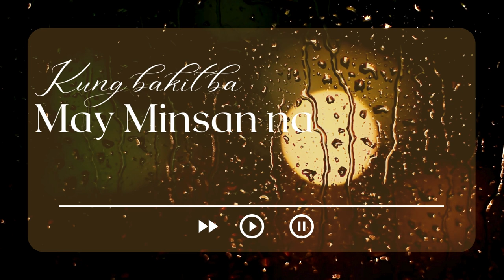Papalaging Ganito by Douglas Aldea (Official Audio)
Tittle: Palaging Ganito
Artist: Douglas Aldea
Mix and mastered by Douglas Aldea